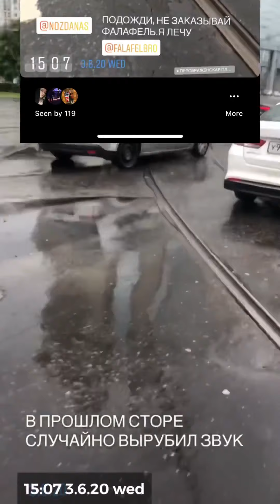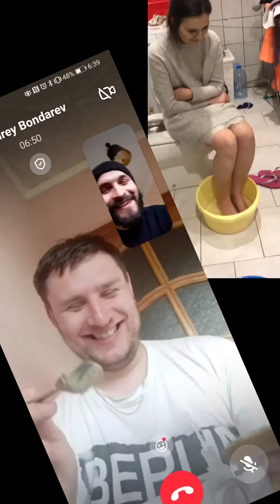Жизнь в Москве 3.6.2020: Дрон, Фалафель бро, Моноколесо, Boombox, JS, ДПС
Life in Moscow 3.6.2020
Дрон: DJI Mavic Air Combo fly more - 2 краша было тогда))
Моноколесо: kingson ks18s 1640W
Фалафель: Фалафель бро на Марксистской
Плеер: JBL Boombox
Девочки: Лиса и фронтендтизерша